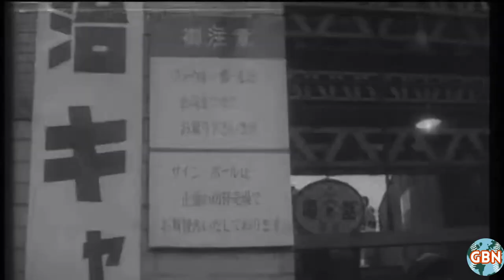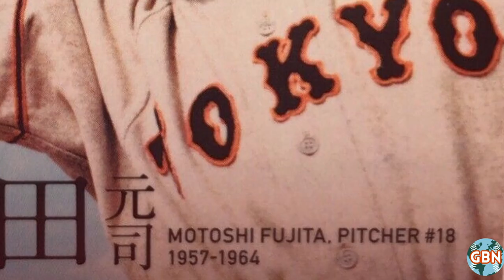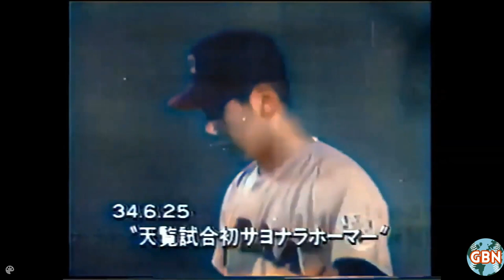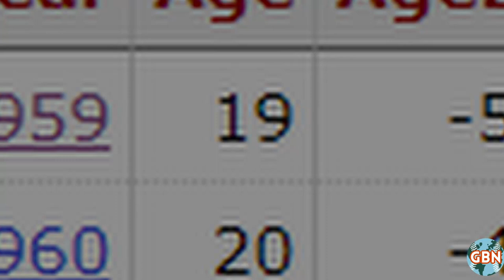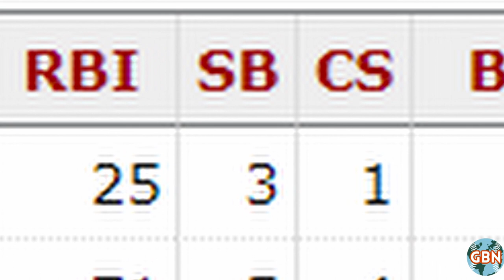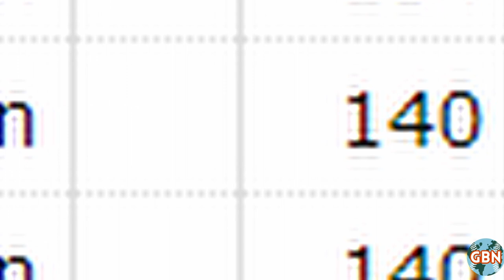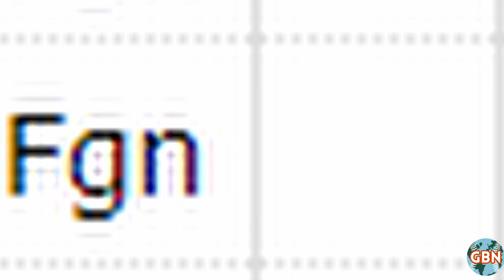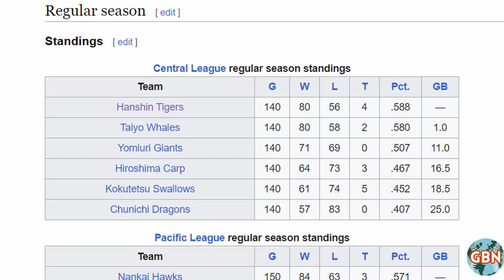王の物語-The Crowning of the King (Part 3)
This is Part 3 of "The King's Tale", our series all about the life and career of Sadaharu Oh!

In this episode, we look into the most famous game in Japanese Baseball history, June 25th, 1959, take a deep dive into the fascinating training methods of Sadaharu Oh and Hiroshi Arakawa, and examine the parallel life between Japan's greatest ballplayer, and Japan's greatest Samurai!